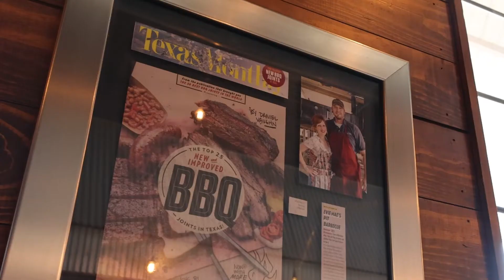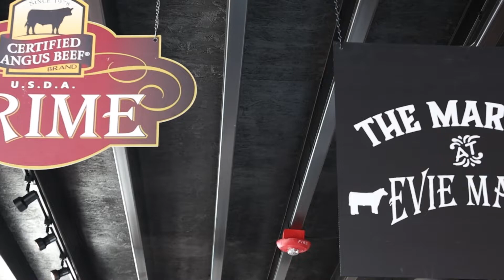Barbecue Establishment of the Year: Evie Mae’s Barbecue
When Arnis and Mallory Robbins started Evie Mae’s Barbecue, they had no idea that their backyard business and natural skill would lead them to a full restaurant serving Certified Angus Beef ® brand Prime. The couple is honored to serve visitors the highest quality beef and to operate the 2021 Certified Angus Beef Barbecue Establishment of the Year.